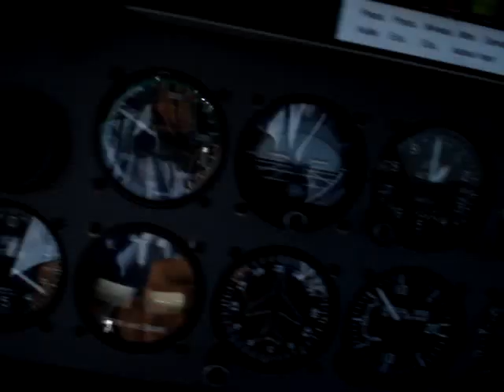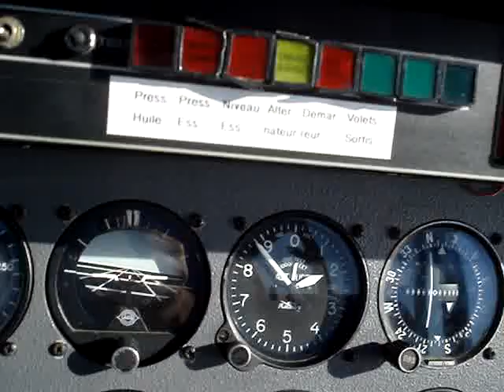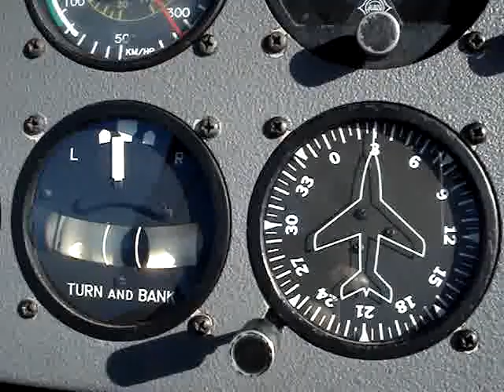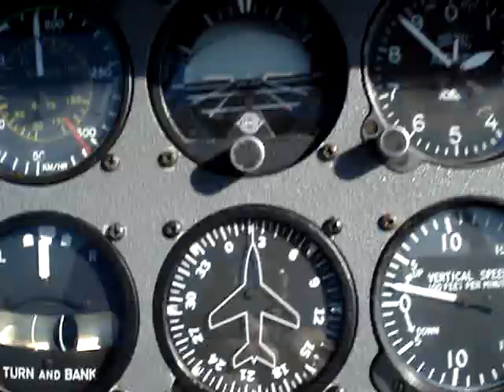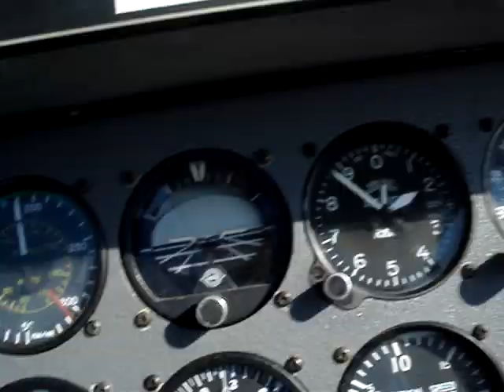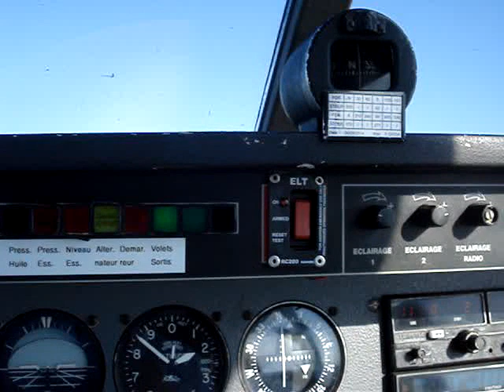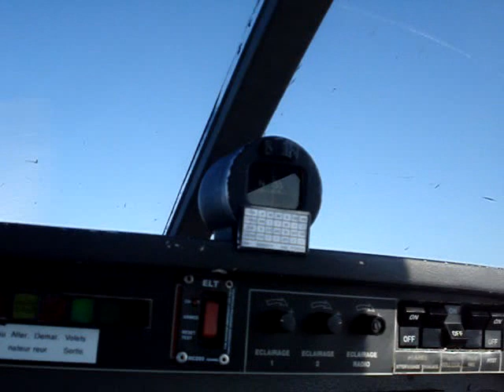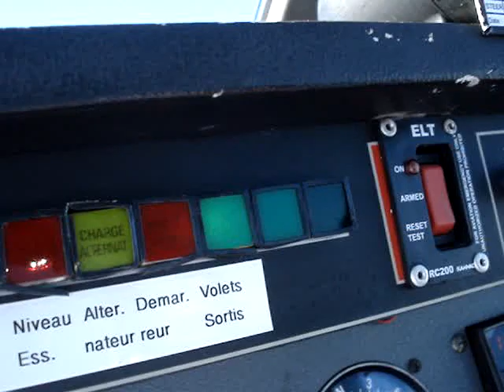TDP Nancy LFSN "6" 19/10/14